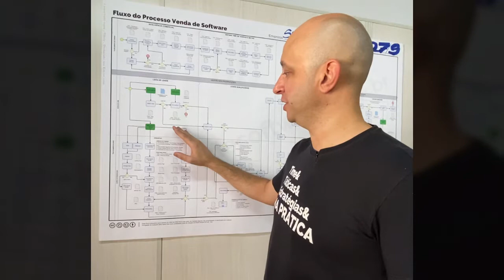Vai começar a Imersão VSW